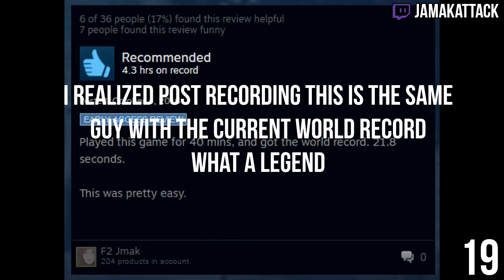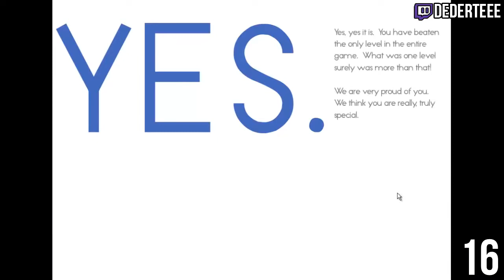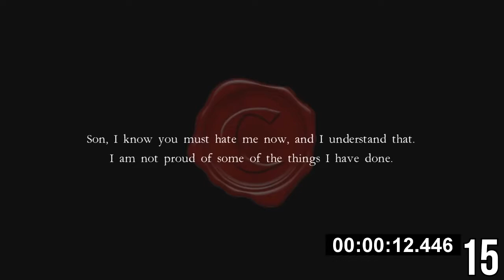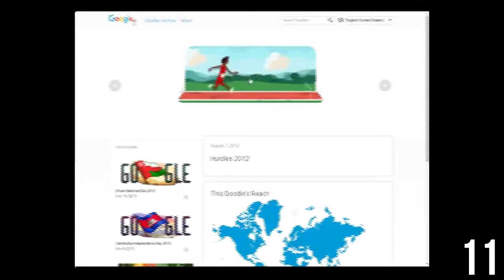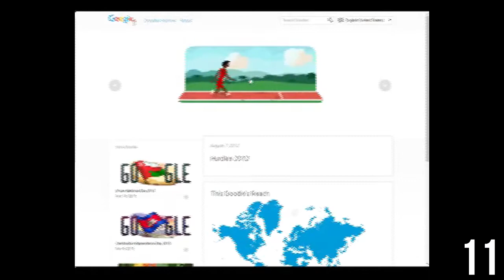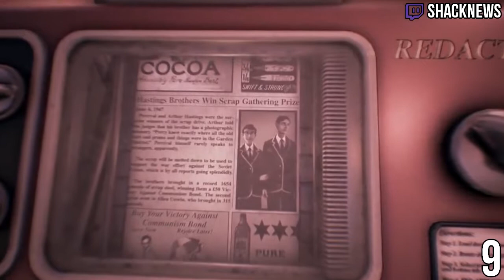20 Shortest Speedruns in Video Games